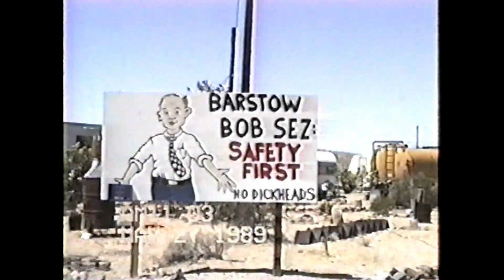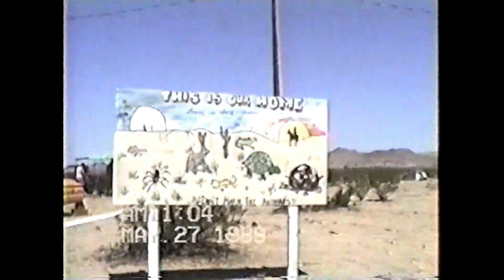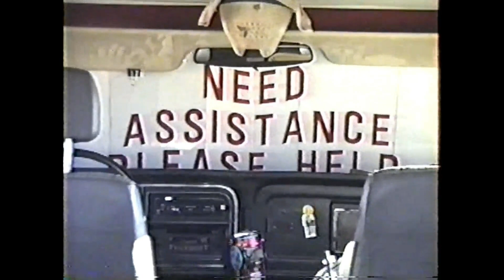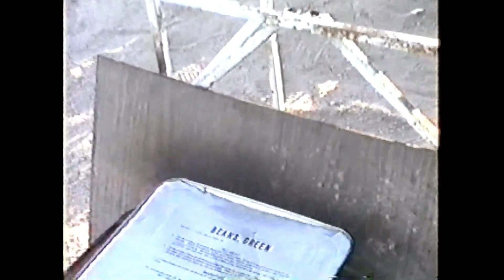1989 Barstow Bash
This is video excerpts from the 5th Annual Barstow Bash in 1989 (which I was unable to attend). The videographers were Kim Miller and Jeff Gruba.